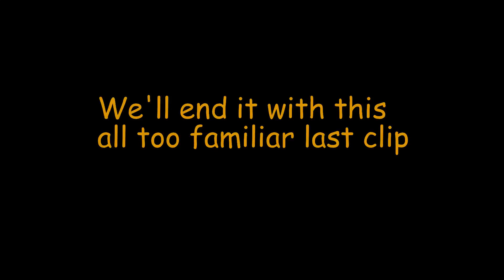A NYMPHING BATTLE BETWEEN THE ISONYCHIA AND THE GLOBUG, X-mas 2018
Going "BIG", the Isonychia and the Globug duking it out, but the ISO delivers the TKO! I go all around the Tully showing how effective the ISO is, I hit the lower Tully, Papermill, the 222 Bridges, and Palisades with similar results. The Isonychia has been the top producer for me since Summer time this year. Check out my tying video and tye up some ISOs, I don't think you'll be disappointed.